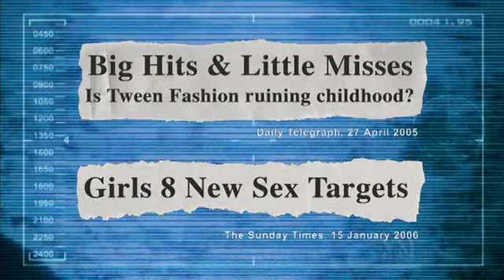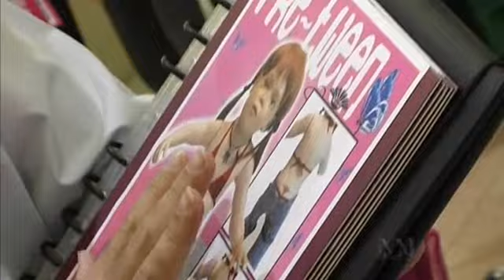The Chasers WOE - Pre-Tween Clothes